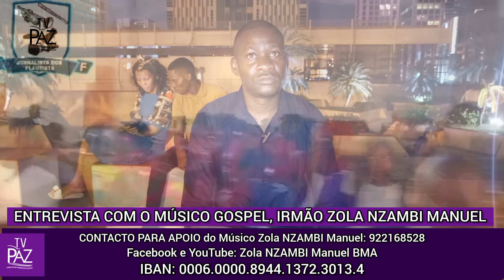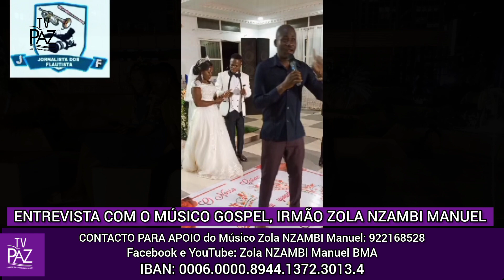O IRMÃO ZOLA NZAMBI EM GRANDE ENTREVISTA NA TV PAZ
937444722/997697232